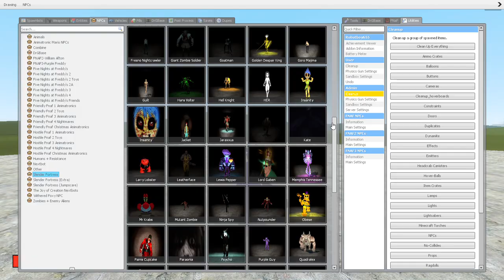Withered Bonnie vs Mr. Krabs because he doesn't be a killer Slender Fortress and FNAF 2